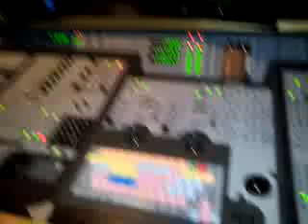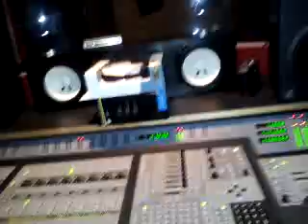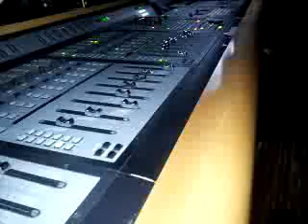hustle money funkytown flyest in the booth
Recorded on my Android phone. with the Ustream Mobile App